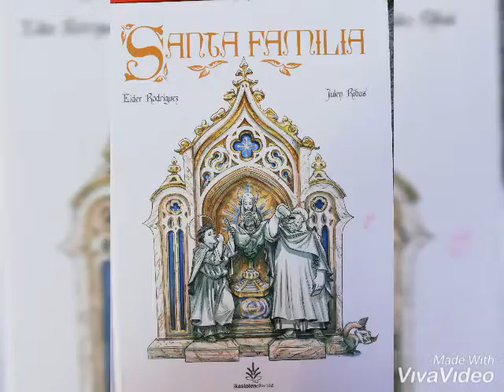SANTA FAMILIA Booktrailer - KURTZEBARRI - 2 taldea